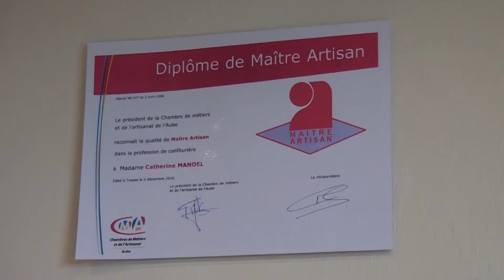A l'Aube des mystères #54 : La confiture du comptoir des confitures !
Découvrir le département de l'Aube d'une manière plus ludique, c'est la mission de l'équipe de Cathphil productions sous l'impulsion de Teddy Piat. Vous pouvez retrouver le facebook de l'émission